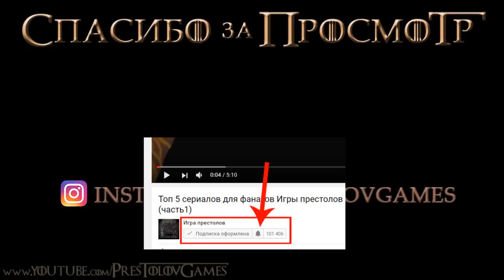10 Фактов об ИГРЕ ПРЕСТОЛОВ (Станнис отец Волан-де-Морта? и др.)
10 Фактов об ИГРЕ ПРЕСТОЛОВ